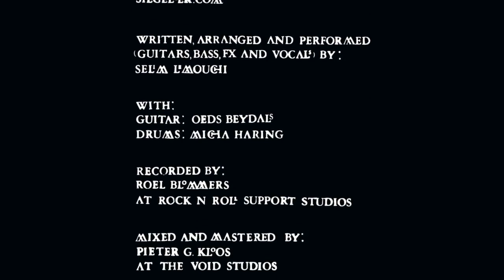Selim Lemouchi & His Enemies - Eschaton (Mens Animus Corpus)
written, arranged and performed by Selim Lemouchi,
with Oeds Beydals (guitar) & Micha Haring (drums),

mixed % mastered by Pieter Kloos at the Void Studios